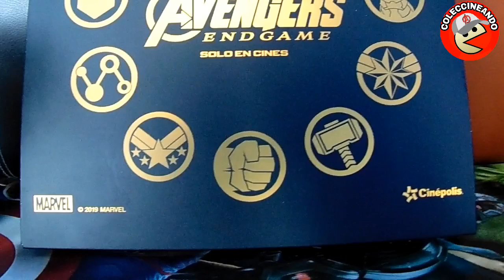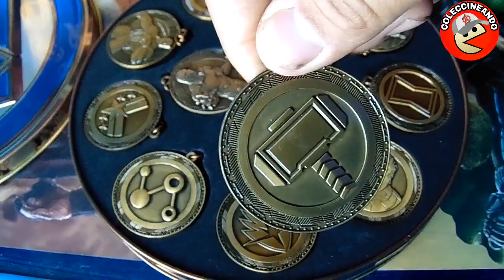Unboxing, Coleccionador de 12 llaveros Avengers Endgame que me regaló Cinépolis!! 😱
Hola amigos,les comparto este bonito regalo que me dió Cinépolis 😁

promocionales de cine,